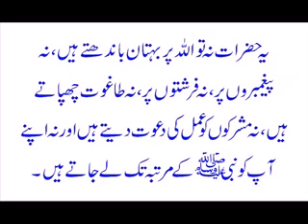Munawwar Sultan Aur Mohammad Haneef Part 2